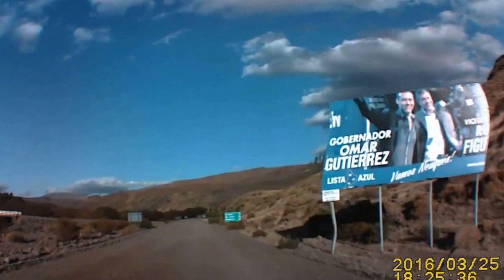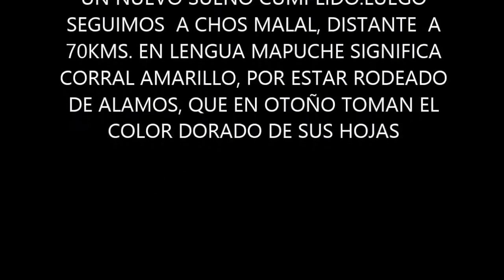PASO PICHACHEN 2016